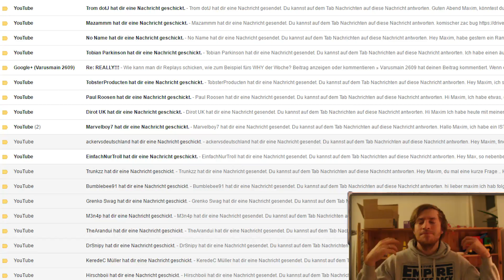Braum Shield | OH RLY!!! [Guide/Analyse] [GER]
Moinsen.

Bei "Oh RLY!!!" reden wir über Sachverhalte, die einem Ingame nicht wirklich spannend oder neu vorkommen, es aber doch irgendwie in sich haben.

Heute schauen wir auf den Schild von Braum!
Viel Spaß :).